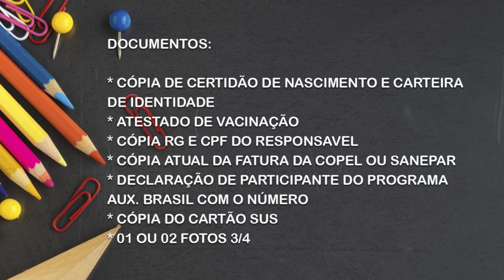ESCOLAS E CMEIS DE ROLANDIA INICIAM PERIODO DE REMATRICULA 25.11.22